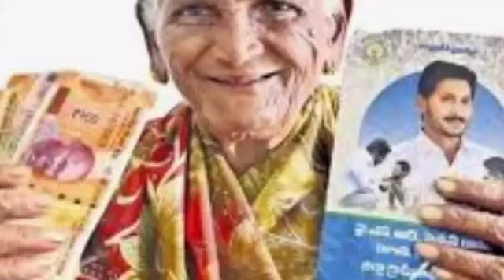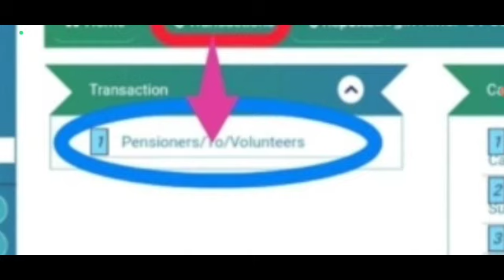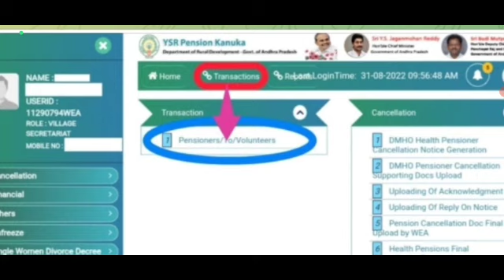AP లో రేపు ఇవ్వబోయే పెంచల పై ఎవరు ఊహించని శుభవార్త చెప్పిన జగన్ ఆనందంలో పెన్షన్ దారులు Updates 2023